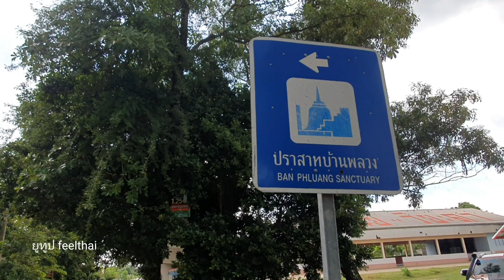ปราสาทบ้านพลวง อำเภอปราสาท สุรินทร์​ บนเส้นทางสู่นครวัดสมัยโบราณ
ปราสาทบ้านพลวงอยู่ที่อำเภอปราสาทจังหวัดสุรินทร์ครับจากจุดนี้ห่างจากช่องจอมที่ชายแดนประมาณ 40 กิโลเมตรเป็นจุดพักรายทางตามเส้นทางติดต่อระหว่างนครวัดกัมพูชากับเมืองพิมายในภาคตะวันออกเฉียงเหนือมาแต่โบราณ